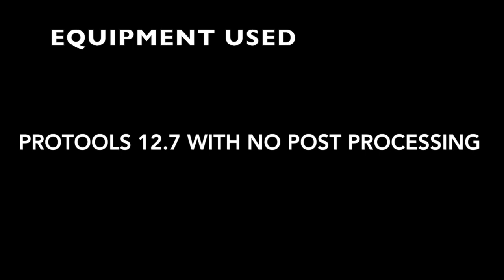Taylor 714ce - 2015 (097) Acoustic Guitar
Up for sale is this 2015 Taylor 714ce acoustic guitar.  It's in ***MINT*** condition and sounds absolutely fantastic!

Hardware and mic setup as follows:

The following is the mic setup -

(1) Rode NTK large diaphragm mic over the sound hole
(2) Shure SM81s setup in an X-Y pattern centered on the 12th fret

All three mics are running into an Universal Audio Apollo QUAD with a Neve 273 pre-amp emulation on each input.  No additional EQ or compression is taking place.  ProTools 12.8 was used as the DAW.